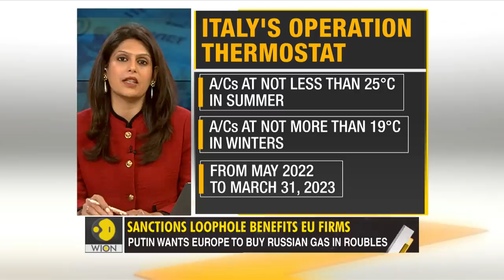Gravitas: German companies to buy Russian gas in roubles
German energy giants like Uniper are planning to comply with Putin's demand to pay for Russian gas in roubles. Palki Sharma tells you how the EU has created a convenient loophole for companies to violate their sanctions.